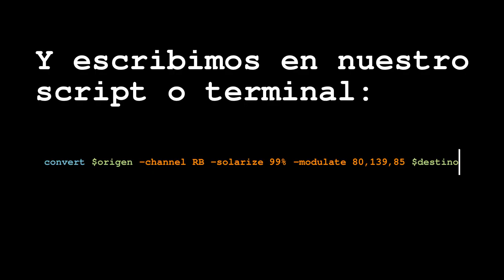Tutorial ImageMagick Colorear con cian y rojo